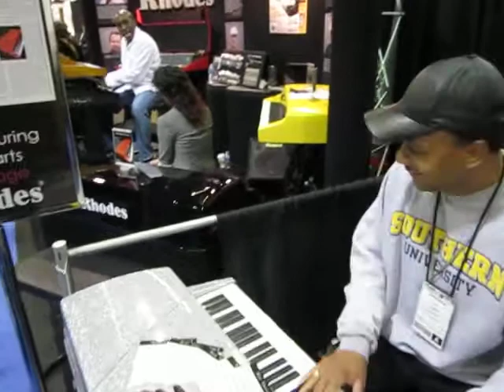Vintage Vibe Electric Pianos NAMM Show 2011